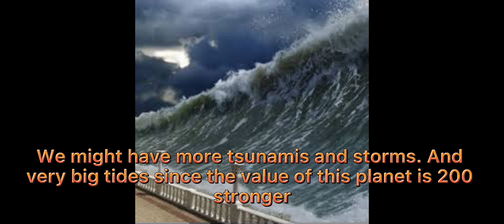What if the Moon And Solar Systems first planet Switched places?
Credits
Pictures: Google
Idea: What if YouTube Channel